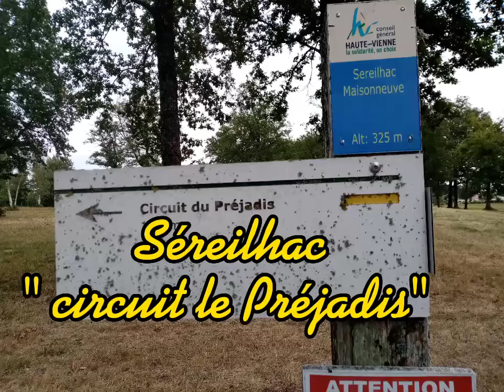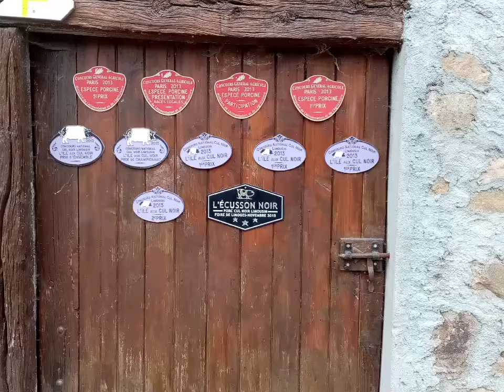Séreilhac, circuit du Préjadis.